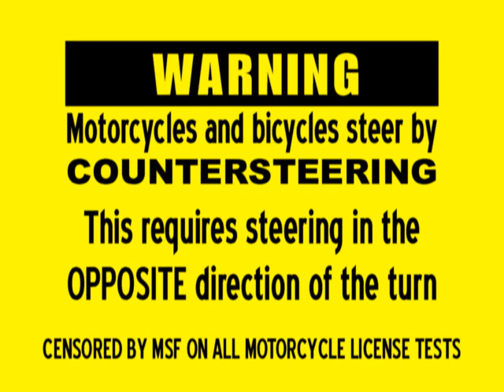Easyriders 2010 Purrfect Angelz & Veteran Tribute Bike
The Easyriders 2010 Bike Show Tour at the Knoxville Convention Center

Geico & Dennis Kirk present the Easyriders 2010 Bike Show Tour at the Knoxville Convention Center. Show is Saturday, February 9th from 11 a.m.  9 p.m.  Enjoy exhibitors and vendors displaying custom motorcycles, accessories, apparel and custom fabrication and live fashion shows by The Purrfect Angelz. The Easyriders show features a wide array of custom motorcycles and gives the crowd the opportunity to pick the winners based each custom creation.

In its second year in Knoxville, the Convention Center is the fourth stop on a five-city tour that started in Pomona, Calif.  The show will kick off with the Easyriders Pre-Show party on Feb. 5 at 7:00 p.m. at the Holiday Inn Worlds Fair Park. Attendees will have an opportunity to meet the bike builders, see bikes on display without the crowds and also register to win SMH-D gift cards and Easyriders tickets.

Department of Veterans Affairs Reports 76,000 U.S. Gulf War Deaths
Historical Gulf War Veterans Information System (GWVIS) Reports (2007 is last report)
Total number of VA disability claims filed: 1,620,906
Percentage of combat troops that filed Disability Claims 36%

Pirate News TV & Radio Show
WBCR 1470am Alcoa TN